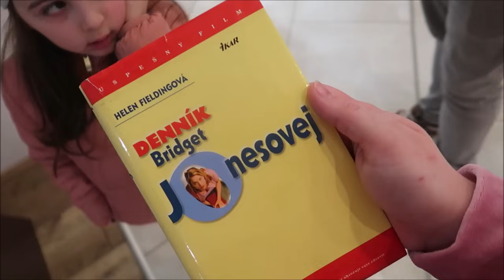Kúpili sme, ale neodmerali #3158/2024 | DENNÉ VLOGY